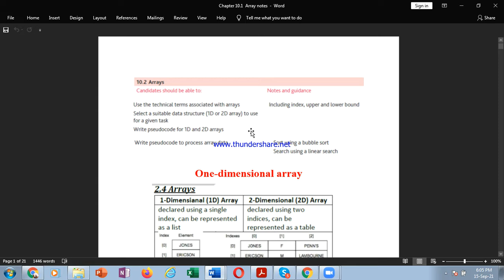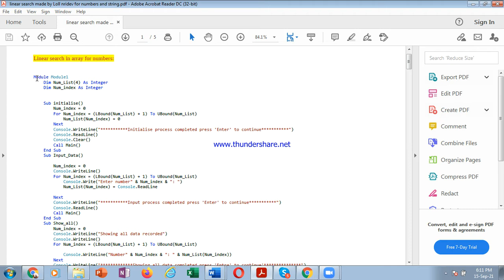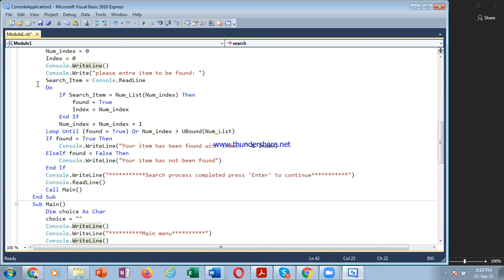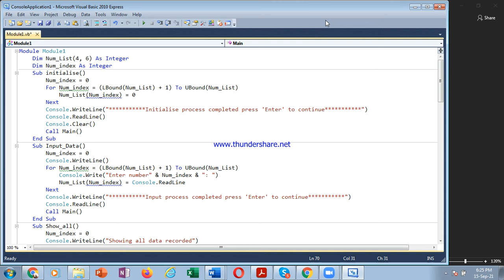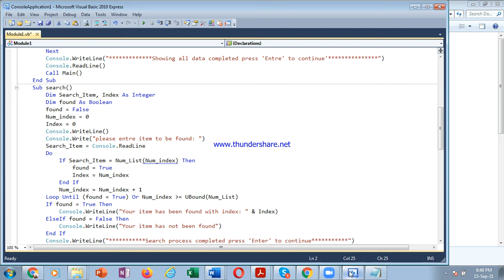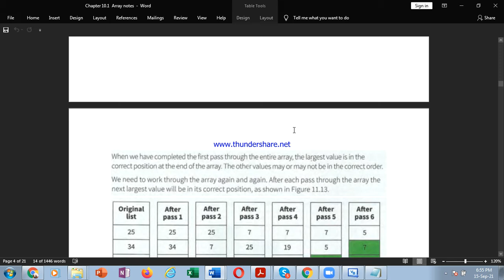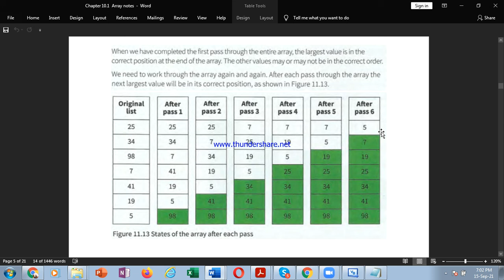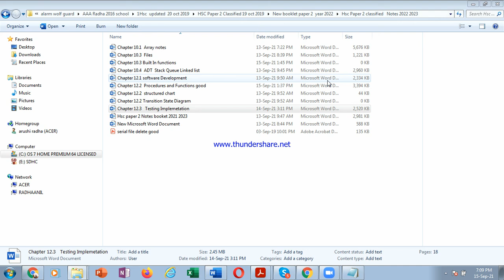Hsc sub Array 1D and 2D with search and Sort Algo